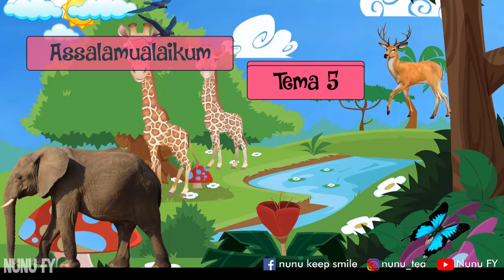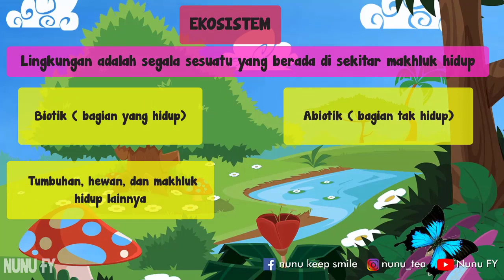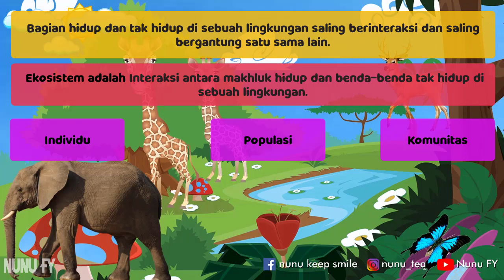Kelas 5 Tema 5 Subtema 1 Pembelajaran 1 || Komponen Ekosistem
Video kali ini saya memberikan pembelajaran Tematik Kelas 5 Tema 5 Subtema 1 Pembelajaran 1. Pembelajaran ini bersumber dari Buku Tematik  siswa dan buku guru terbitan kemendikbud.Jangan lupa SUBSCRIBE ya, dan nyalakan loncengnya,,, karena dengan kalian subscribe dan nyalakan loncengya kalian adalah orang pertama yang menonton video-video terbaru aku...